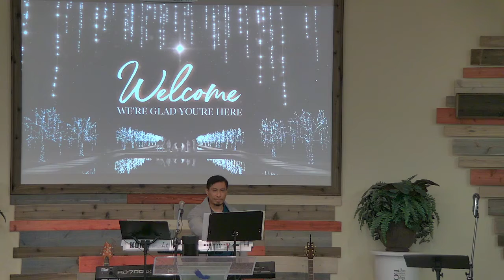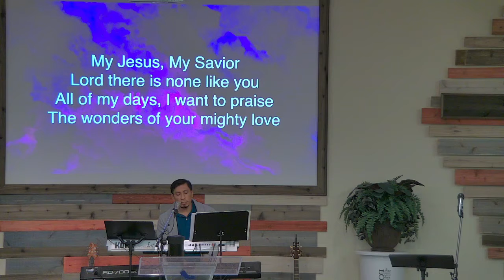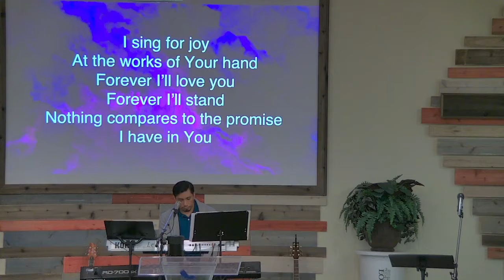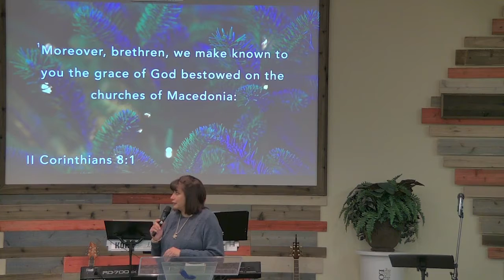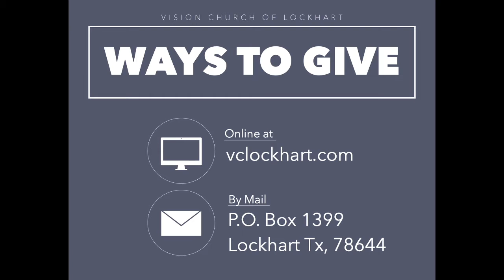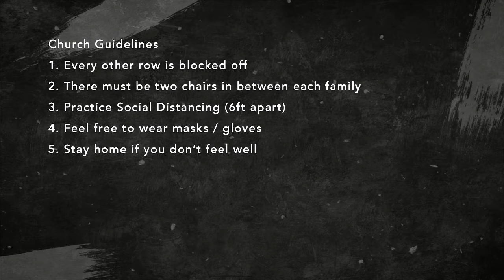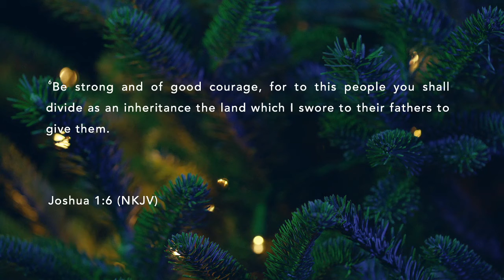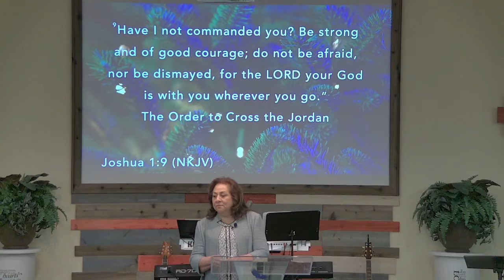"Transition" with pastor Sally Lujan